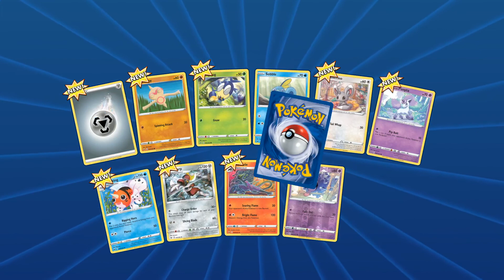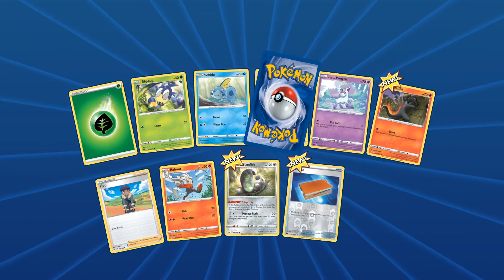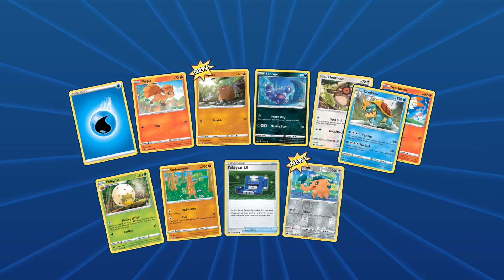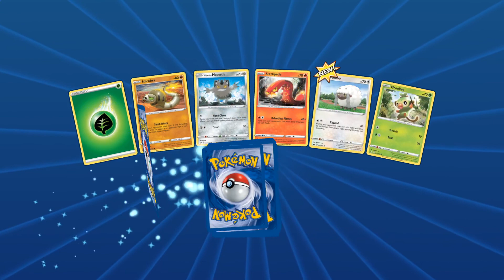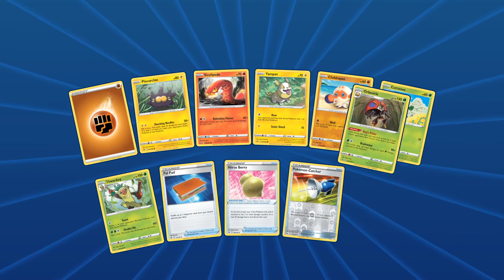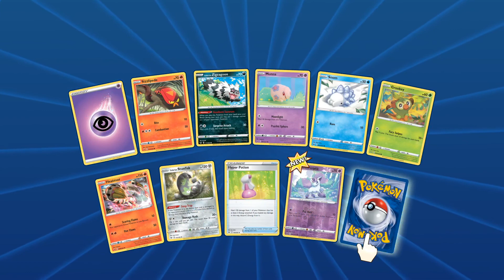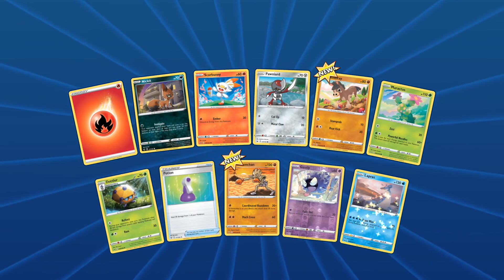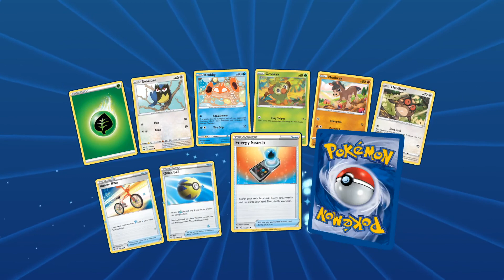Pokemon TCGO: Opening 50 Packs of Sword & Shield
Today we are opening 50 packs of the new Sword & Shield set for the Pokemon TCG Online. Enjoy!